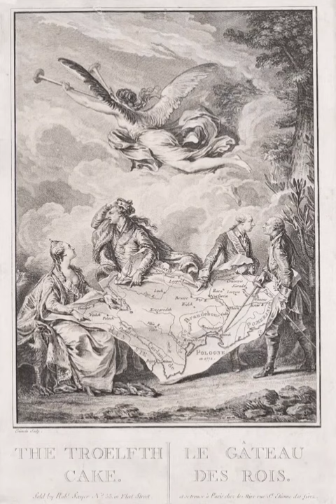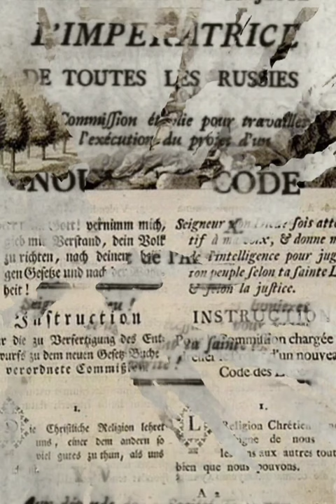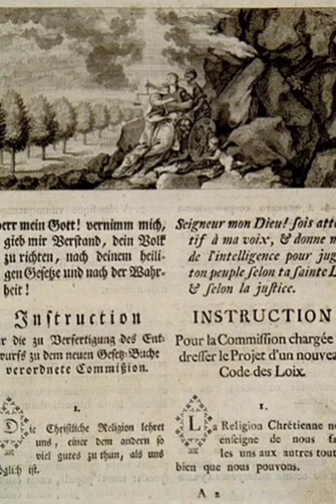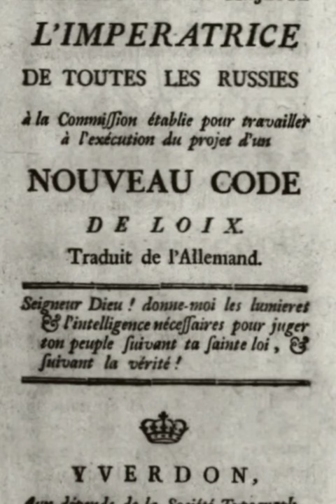ECATERINA CEA MARE - Imparateasa tuturor RUSIILOR ! (partea a II-a)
Ecaterina cea Mare -  imparateasa tuturor Rusiilor! Continuam materialele despre istoria Rusiei cu tarina Ecaterina a II-a, imparateasa de origine prusaca, iubita de rusi ca si tarul Petru cel Mare! O poveste de viata fabuloasa, o femeie interesanta, care s-a luptat cu ignoranta si tarele societatii ruse. O imparateasa cu idei iluministe, admiratoare a filosofilor Voltaire si Montesquieau, patroana a artelor... intr-o lume barbara, care isi intindea autoritatea pana la capatul lumii. Istoria Rusiei este provocatoare si a generat o anumita mentalitate in randul conducatorilor ei, lucru care se vede si astazi !

Palatul chinezesc din Parcul Oranienbaum
Autor Florstein ( WikiPhotoSpace )
CC-BY-SA-4.0.
Aproximativ șaizeci de capete de grâu copt
Sursă
Autor Melissa Askew teamaskew
Creative Commons CC0 1.0 Universal Public Domain Dedication .
Harta bazinului hidrografic Volga
  „Volgarivermap.svg”
 Eu, Karl Musser , l-am creat pe baza datelor USGS - CC-BY-SA-2.5
25 rubles sample of 1769
Source  - Банк Российской империи
Auteur Банк Российской империи
American First Builders
Sursa self-made photography
Autor Spiridon Manoliu PD
Edisan. Războiul ruso-turc (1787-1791). Eliberarea Transnistriei.
Sursă Hărți istorice ale Imperiului Rus. Jurnal istoric. Moscova, 1975
Autor Academia de Științe a URSS, Institutul de Istorie a Rusiei
Rzeczpospolita - Rzeczpospolita Rozbiory 2.svg”
Rozbiory 2.png
Hărți de Halibutt
Imagine: Rzeczpospolita.png Imagine: Rzeczpospolita.png Republica în secolele al XVII-lea și al XVIII-lea
Licența Creative Commons CC0
Commonwealth polono-lituanian în 1772
Autor Utilizator:Mathiasrex Maciej Szczepańczyk, bazat pe straturi de Utilizator:Halibutt - CC-BY-SA-3.0
Harta Schleswig-Holstein după 1650
Sursă File:Schleswig-Holstein location map.svg , de:Grafschaft Rantzau , File:Denmark_location_map.svg , , Ulrich Lange (Hrsg.): Geschichte Schleswig-Holsteins von den Anfängenwart bis von Anfängen . 2. Auflage 2003, Wachholtz, Neumünster. S.: 133
Autor Begw mit tatkräftiger Unterstützung durch de:Benutzer:PodracerHH -
Семеновский полк
Autor Daviddelahoz -
Palatul de iarnă cu Coloana Alexandru. Fotografie iunie 2003 de en:Utilizator:Leonard G.
Catedrala Sfantul Petru si Pavel
Autor Deror avi - CC-BY-SA-3.0
Die Teilungen Polens
Sursă traducerea fișierului: Partitions of Poland.png de Halibutt , Tomekpe și Sneecs
Autor John Nennbach ( Mullerkingdom la de.wikipedia ) - CC-BY-SA-3.0
Această hartă arată Europa în anii de după Tratatul de la Aix-la-Chapelle din 1748 și Războiul de șapte ani (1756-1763). Lucrarea a fost creată cu Inkscape și se bazează în principal pe o hartă din: Putzger - Historischer Weltatlas , Berlin 1990, 78 pp.i
Autor Memnon335bc - CC-BY-SA-3.0
Ulica Farna w Szczecinie, 2018 r. W budynku narożnym w 1729 r. urodziła się Zofia Fryderyka Augusta von Anhalt Zerbst, późniejsza caryca Katarzyna II Wielka.
Autor Szczecinolog - CC-BY-SA-4.0
Fostul orfelinat din Moscova
Autor A.Savin  ( WikiCommons )
Tronul împărătesei Ecaterina a II-a cea Mare (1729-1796), o colecție a Muzeului Ermitaj de Stat din Sankt Petersburg
Autor Dr Vikramjit Kakati - CC-BY-SA-4.0
Aceasta este o fotografie a unui obiect de patrimoniu cultural din Rusia, numărul: 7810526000
 Acest șablon și paginile care îl folosesc sunt întreținute de echipa rusă WLM .
Autor Antonleto - CC-BY-SA-3.0
Kopecks représentant l'aigle bicéphale et le monogramme de Catherine II, 1791
Autor cgb - CC-BY-SA-3.0
Die Teilungen Polen-Litauens 1772, 1793 und 1795.
Harta . Arhivat din original la 18 iulie 2016 .
Autor Halibutt - CC-BY-SA-3.0
provincia Novorossiysk, în 1800 CE.
Autor Роман Днепр - CC-BY-SA-3.0